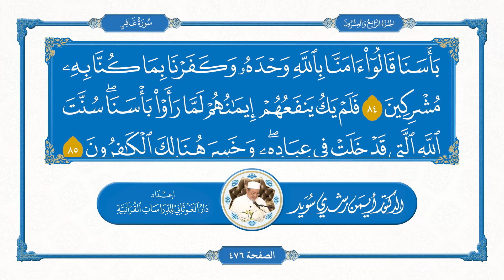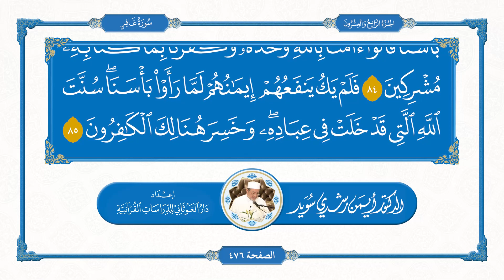سورة غافر || د. أيمن سويد || القراءة المنهجية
سورة غافر بصوت فضيلة الدكتور أيمن سويد " حفظه الله " مرفقة بتتبع الآيات من مصحف المدينة المنورة.

سورة غافر مقسمة بالصفحات :

00:00 الصفحة 467
03:08 الصفحة 468
07:03 الصفحة 469
10:53 الصفحة 470
14:49 الصفحة 471
18:27 الصفحة 472
22:16 الصفحة 473
25:42 الصفحة 474
29:07 الصفحة 475
33:20 الصفحة 476

✅ ندعوكم للمشاركة في إيصال هذا الصرح العلمي لكل مسلم عبر مشاركة الرابط التالي :

إعداد